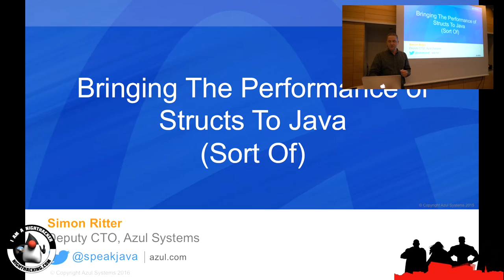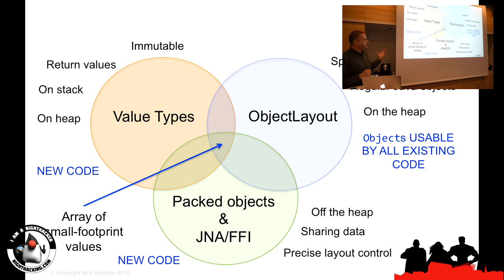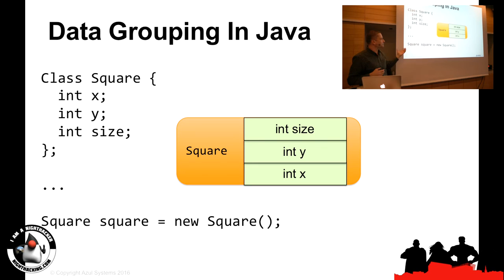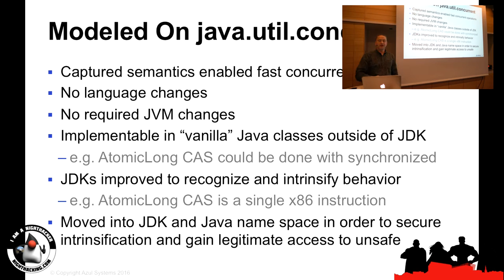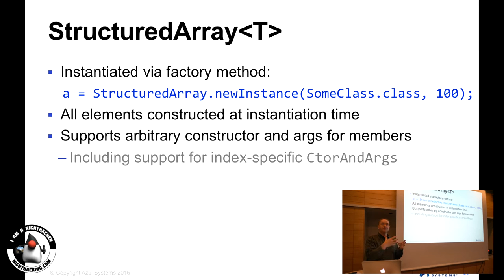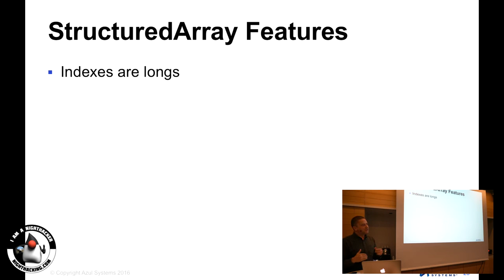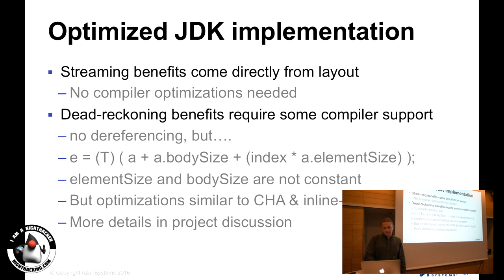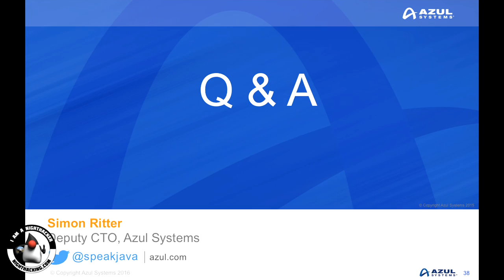Simon Ritter on Struct-Like Performance in Java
Presentation by Simon Ritter on getting the performance benefits of C-Structs using the ObjectLayout OpenJDK changes for the Java compiler.

Full abstract: Java is a powerful language and platform and in many cases can match or even exceed the performance of natively compiled languages like C and C++. However, there is one area where this is not the case, which is the use of structs, where machine level optimisations work very well. To address this, there is an open source project, ObjectLayout (objectlayout.org), which provides an API where pre-fetching and caching can deliver performance gains. The beauty of this approach is that no changes are required either in the Java language or in the JVM. However, the JVM can be modified to use intrinsics when processing the API to improve performance further. The design and ideas behind the API will be discussed as well as ideas for how the JVM can be enhanced.